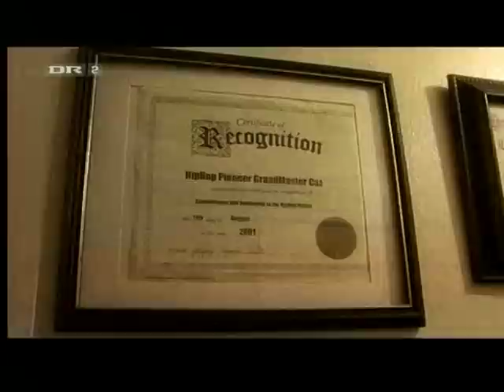(2/3) Apache break beat dokumentar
Dokumentar fra Musikprogrammet på DR om nummeret Apache og især versionen med The Incredible Bongo Band, der har været en af de mest betydningsfulde kilder til sampling indenfor hip-hop, drum'n'bass, R&B oma. Filmen er blevet redigeret.

Medvirkende

Bruce Welch
Grandmaster Caz
DJ Noize
The Sugarhill Gang
og
King Errison, herren bag det svedige percussion på nummeret

Documentary about the song Apache and in particular the important break beat and sampling source version by The Incredible Bongo Band. Narration in Danish. Interviews partly in Danish.